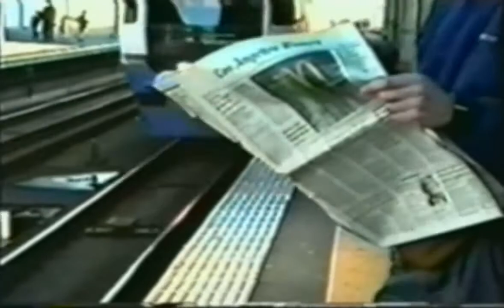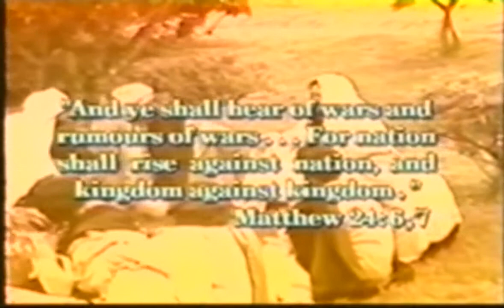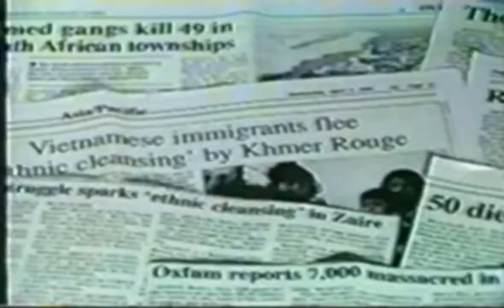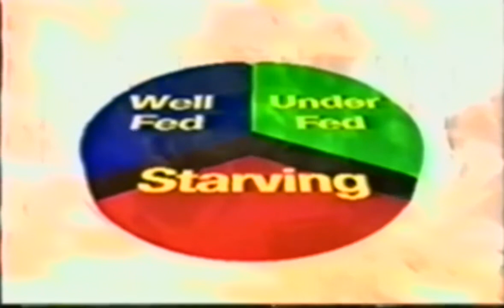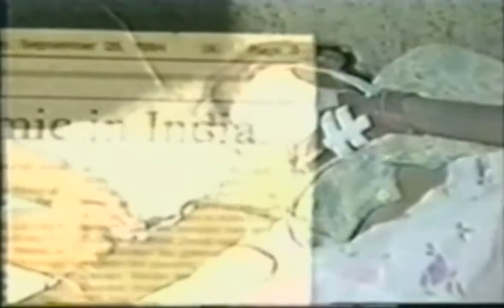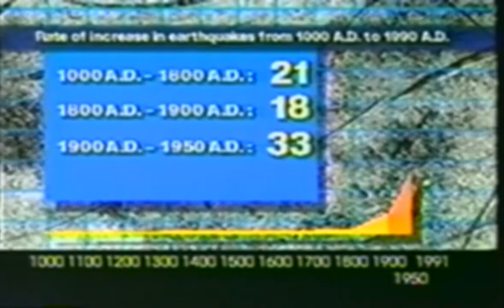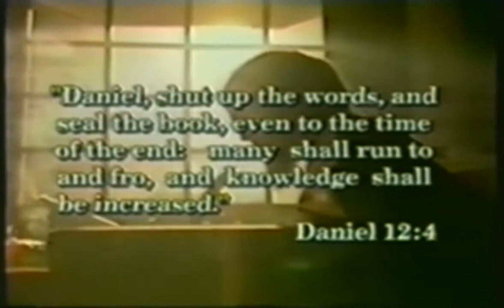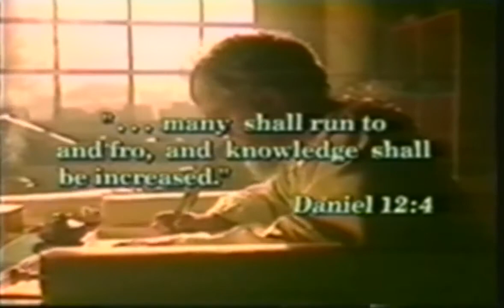Dấu hiệu về ngày tận thế tập 1 | Bí ẩn khoa học | HoLybook 159